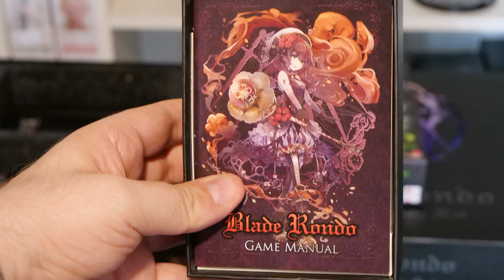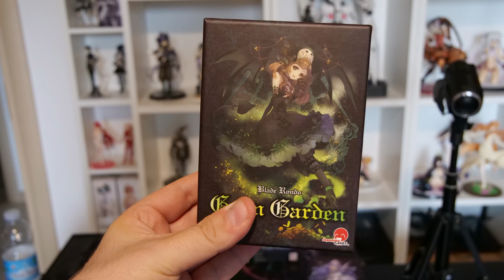BLADE RONDO . Un gioco troppo ANIME STYLE !! ( ft BoardGame e dintorni )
E' disponibile il mio libro : MANEGGIARE CON CURA - Guida al collezionismo di Action Figure !

link Amazon